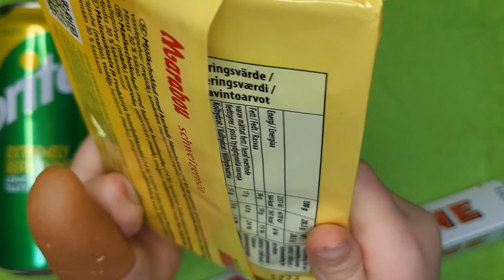soda sprite, chocolate Marabou, chocolate Toblerone, ASMR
satisfaying video,
relaxing video,
ya schokoladka,